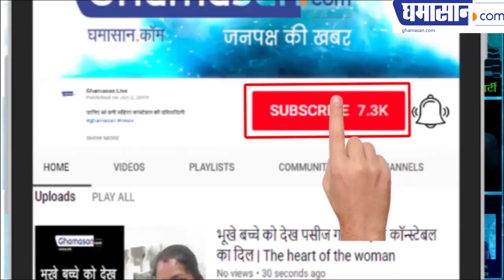Swara Bhaskar का वो हॉट सीन जिसकी वजह से मचा बवाल | Swara Bhaskar Viral Look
Swara Bhaskar का वो हॉट सीन जिसकी वजह से मचा बवाल | Swara Bhaskar Hot Look

Ghamasan News is India's Biggest Hindi news Portal. For Real-time